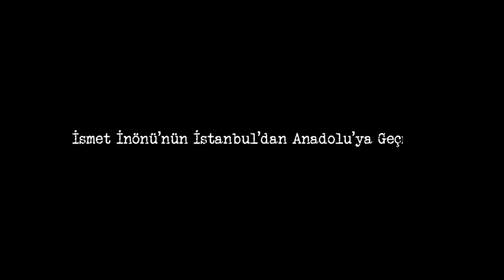GÜNÜN TARİHİ: 23 Mart | İsmet İnönü'nün İstanbul'dan Anadolu'ya Geçmesi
İnönü’nün hayatının dönüm noktalarından biri, Anadolu’daki milli mücadeleye katılma konusunda yaşadığı derin tereddütlerdir. İsmet Paşa, arzulamadığı halde bir gün Ankara’ya gider. Ancak İsmet Paşa, bir süre sonra“Mustafa Kemal Paşa’dan izin isteyerek İstanbul’a geri döner.” (Bozdağ,1972:23)

Atatürk’ün kurmay heyetindeki Binbaşı Hüsrev Gerede de bu tarihi ayrıntıyı Hatıralarında şöyle anlatır:19 Ocak 1920: İsmet (İnönü) ile Japon Rıza, İstanbul'dan geldiler. İsmet (İnönü) Ankara'da bizim yerimize Mustafa Kemal Paşa’nın yanında kalacaktı. Bir süre sonra İstanbul’a dönmüş.(Gerede-Önal-2003:169)

İsmet Paşa’nın tekrar Ankara’ya gidişi İstanbul’da bütün ümitlerin kaybolduğunu görmesinden sonradır.

Gerede, bu vakıayı ise  hiç bilinmeyen çarpıcı bir bilgi ile anlatır. Bu bilgiye göre; İsmet İnönü İstanbul’dan Anadolu’ya Amerikan askeri kıyafetiyle  kaçmıştır.İsmet (İnönü) Bey,  Meclisin  işgali günü Rauf Bey’e “Hükümetin milletvekillerini Anadolu'ya geçirmek olanağının olup olmadığını anlamak istediğini, kendisince artık hükümet kalmadığını” söylemiş. Bu konuşma üzerine İsmet Bey,Rauf Bey’den Üsküdar Sultantepe'deki Özbek Tekkesi'ne sığınma ve Üsküdar Jandarma örgütü aracılığı ile Anadolu'ya kaçma önerisi alarak Meclis'ten ayrılmış. 23 Mart gecesi Amerikan askeri kıyafetiyle  Ankara'ya kaçmış. (Gerede-Önal-2003:182)

Falih Rıfkı Atay, İsmet İnönü’nün ikinci defa Anadolu’ya geçişinde ilk etapta Mustafa Kemal tarafından soğuk karşılandığını nakleder.16 Mart’tan sonra Ankara’ya gelmekten başka çare kalmadığını gören ve Saffet Arıkan  ve  arkadaşlarına katılarak Ankara’ya gelen İsmet Bey’e (İnönü), Mustafa Kemal soğuk davranmıştı.(Atay,1998:208)